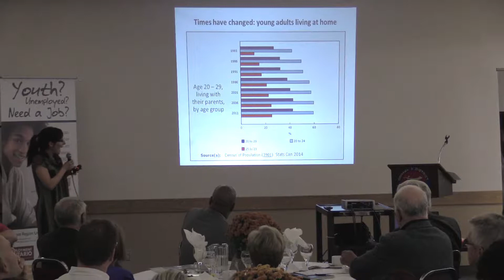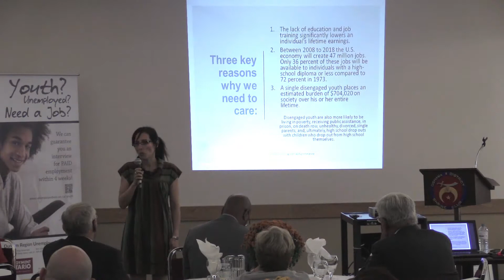Sarah Delicate on Youth Disengagement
At Durham Region Unemployed Help Centre's 34th Annual General Meeting, Sarah Delicate, a consultant focused on Outcome-Based Performance Management, spoke about some of the employment related challenges facing youth.

Sarah encouraged community stakeholders to recognize that each industry has a role to play in supporting youth.

Sarah delivered a presentation about youth disengagement and how to help youth build a plan that takes into consideration their values, skills and interests.

She encouraged community stakeholders to recognize that each industry has a role to play in supporting youth.